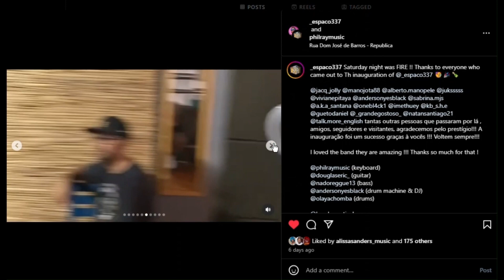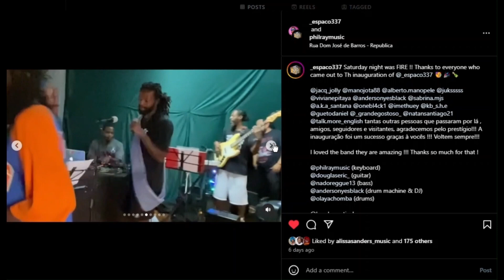BEJ 49 - Open Jam at New Cultural Center in São Paulo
This video contains a bit of what went down on April 06, 2024 at a new cultural center that my friends Jordan, Lena, and I opened up in downtown São Paulo. It´s called espaço 337 and is located on Rua Dom Jose de Barros on the 4th floor. Our instagram is @espaco337

And you can reach Jordan and Lena at @somos_umsoh

The building itself is a big vertical thrift shop with stores from the first to the fourth floor - with plans to expand up to the 5th floor and beyond. Hope you enjoy. We start slow but things heat up fast and there was even a little kid from England that jumped on the mic to grace us with his stylings.

I also want to thank everyone who has reached out to me after seeing me It means a lot.

Peace